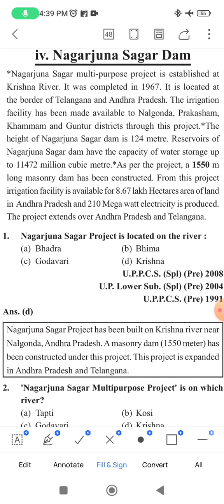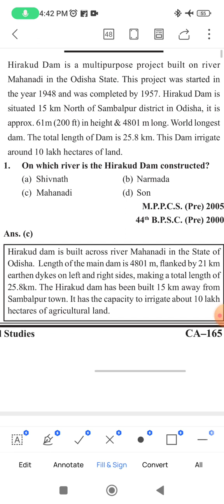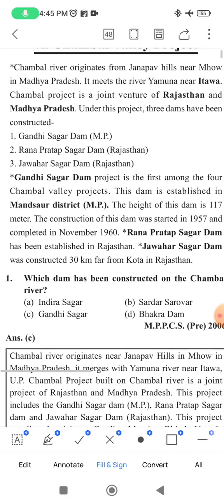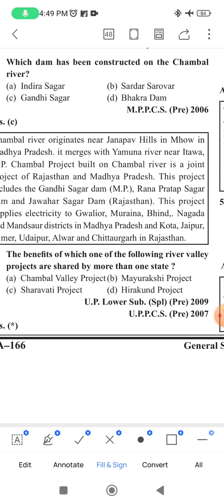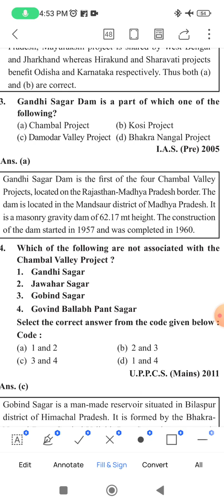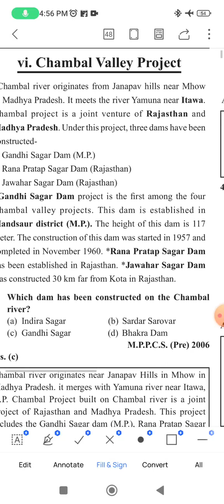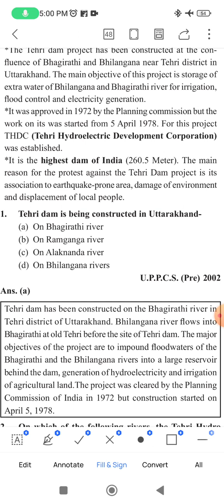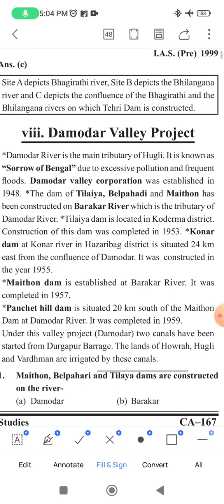Multi-Purpose River Valley Projects🇮🇳 Ghatna Chakra Geography 🗺️🌏📗(Part-55)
Nagarjun Sagar Dam, Hirakund Dam, Chambal Valley Project, Tehri Dam Project